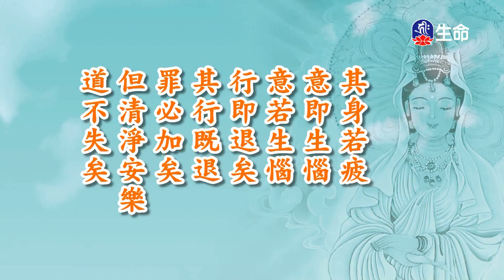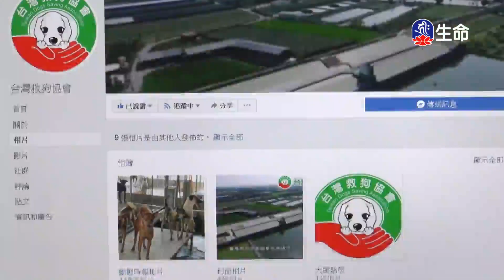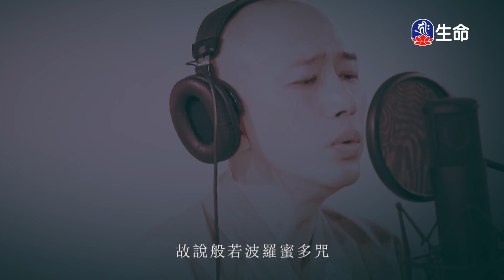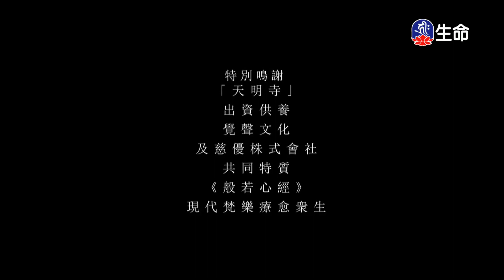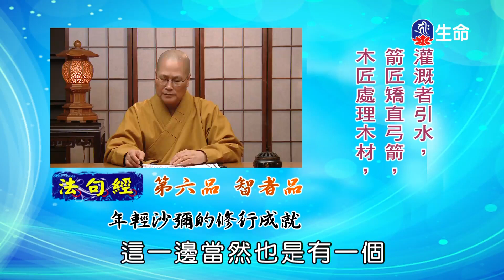法句經(54)仁朗法師_菩提系列_(lifetv_20230618_23:00)